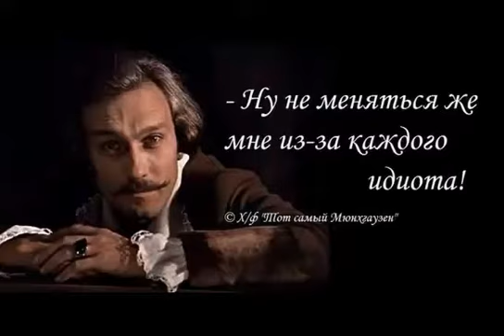видео лаборатории астанова